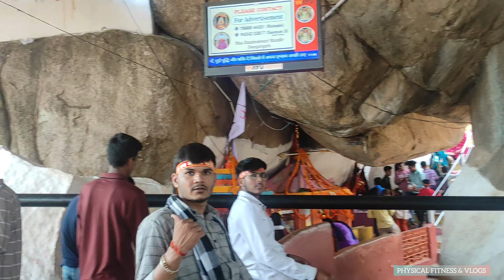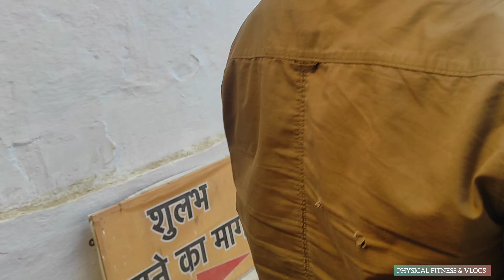आप सभी को चैत्र नवरात्रि की शुभकामनाएं | Dongargarh Vlog |मां बमलेश्वरी मंदिर 🙏🏻❤️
आप सभी को चैत्र नवरात्रि की शुभकामनाएं
Copyright: Everything you see on this video was

created by me (PHYSICALFITNESS & VLOGS) unless otherwise stated. Please do not use any photos or content without first asking permission at Contact